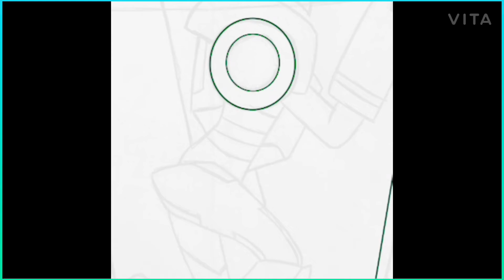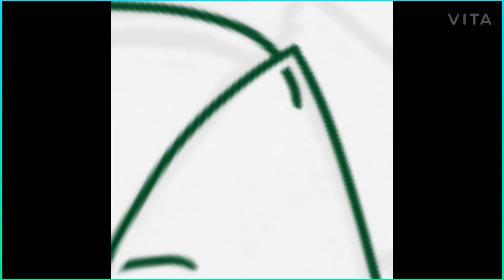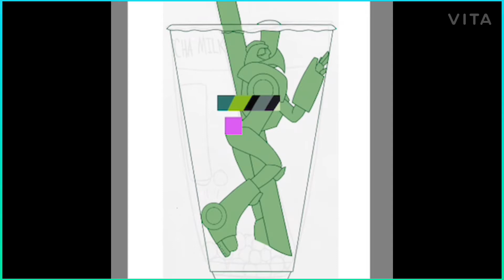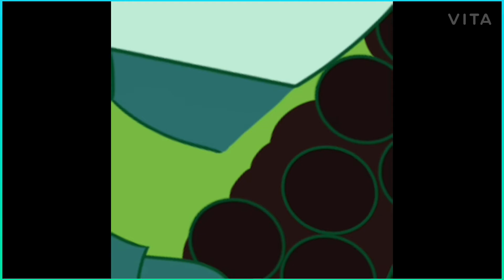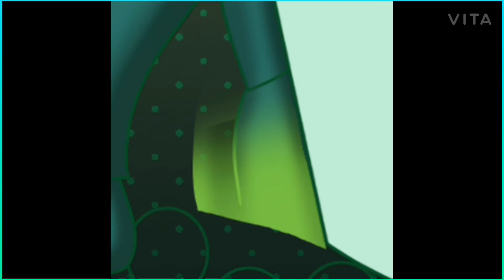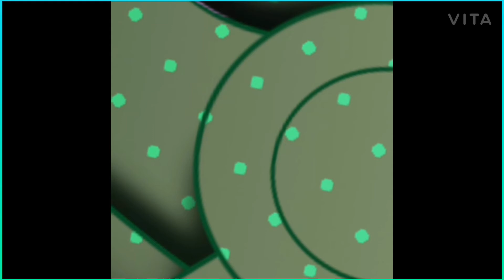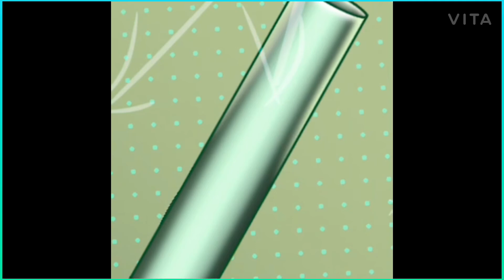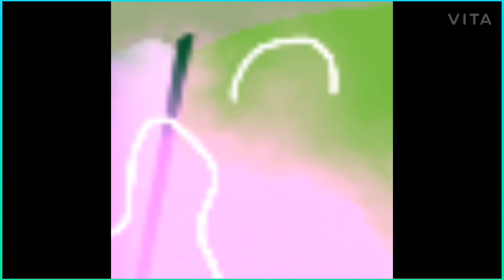Drowning in Boba (speedpaint)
I-I-I can’t explain this...

Well maybe because I this dark thought of Robot drowning in various drinks in either boba or assorted toppings (milk tea or fruit) and stabbed by straws... so yeah

And the first victim is... my poor child Wasp... (why did I do this to him? He’s had enough...)

Songs:

1. Onmipony - Equestria in grey

3. Theo Dor - Nobody (Copyright safe)